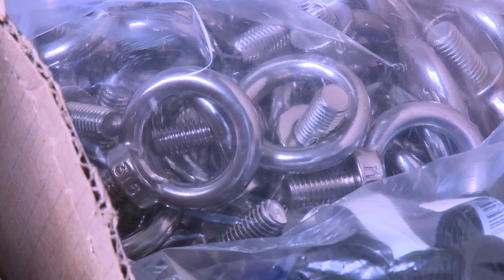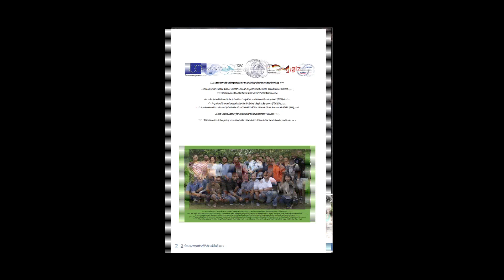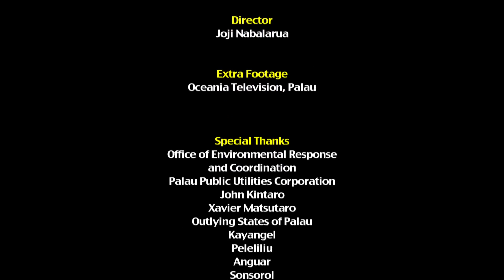From Coconuts to Fresh Water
In the Pacific island nation of Palau serious efforts are underway to enhance water security in the remote, outlying states as residents there are learning to cope with climate variability and change.

One such effort is the European Union-funded Global Climate Change Alliance: Pacific Small Island Stated project currently being implemented by the Government of Palau with assistance from the Secretariat of the Pacific Community (SPC).

It aims to strengthen the capacity of the Palau Public Utilities Corporation and the outlying island states of Angaur, Hatohobei, Sonsorol, Kayangel and Peleliu to enhance water quality, access to water and availability of water through upgrading of both ground water and rainwater catchment and storage systems.

This is the first project to comprehensively try to address water security in all five outlying island states, each of which faces unique water-related challenges relating to existing water infrastructure, topography, accessibility and climate variability. Added to this, two typhoons have seriously impacted Palau during the project timeframe, Typhoon Bopha in 2012 and Typhoon Haiyan in 2014.